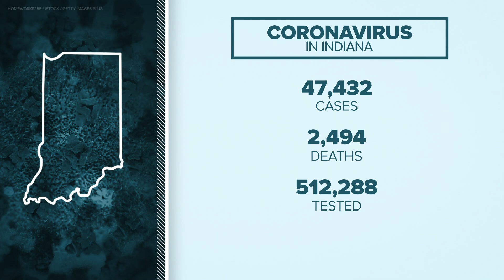Sunday Indiana COVID-19 headlines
Indiana is holding between Stage 4 and Stage 5 of its reopening plan.